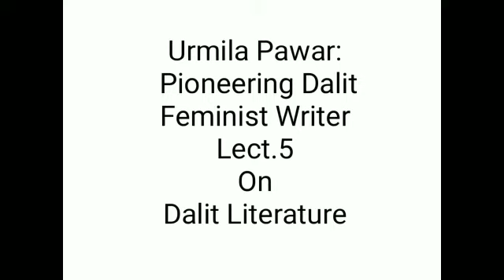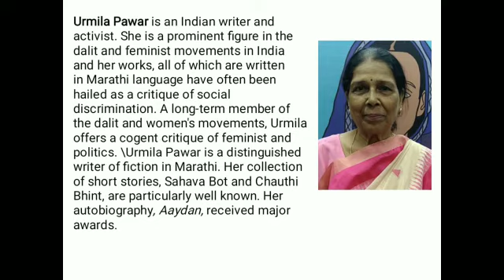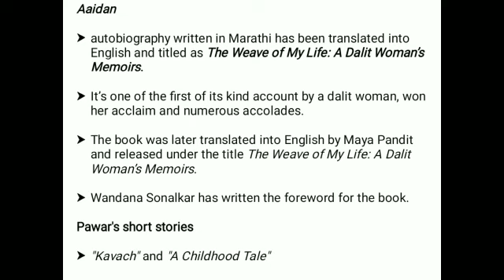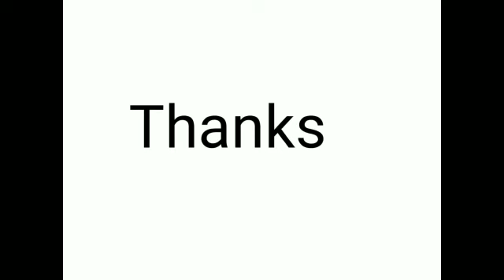Urmila Pawar a famous feminist Dalit writer, biography and most Imp. works-Lect-5